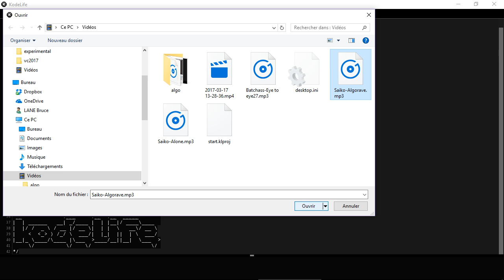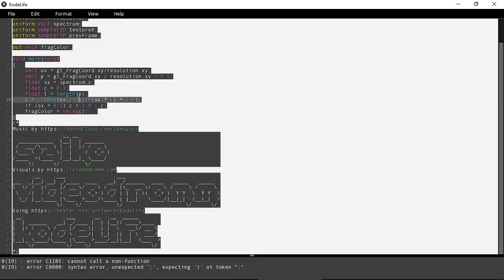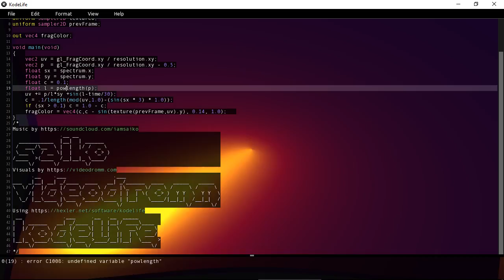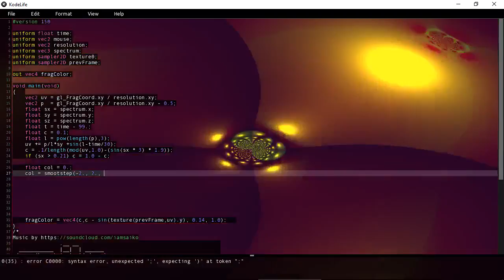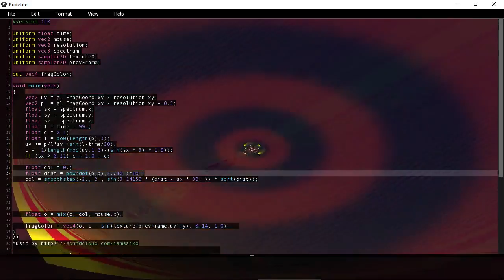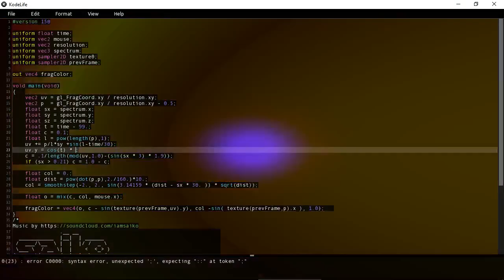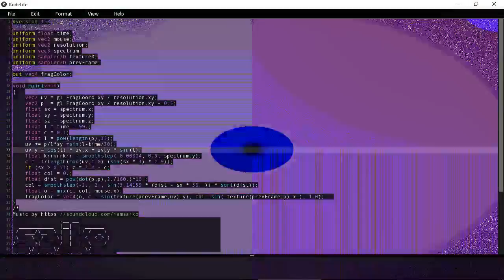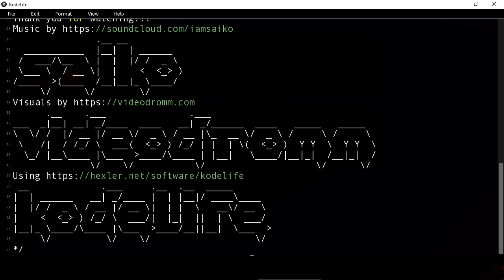Algorave 5th birthday live stream - Saiko + Videodromm 1230-1300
24 hour stream midnight-midnight 17th March, GMT
Featuring 48 live code sessions from round the world
In celebration of 5 years of algorave